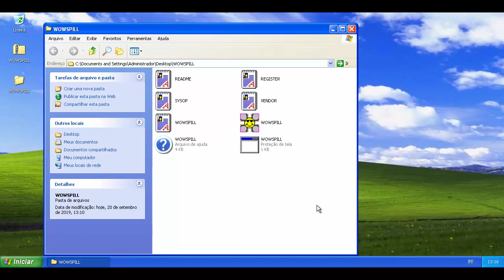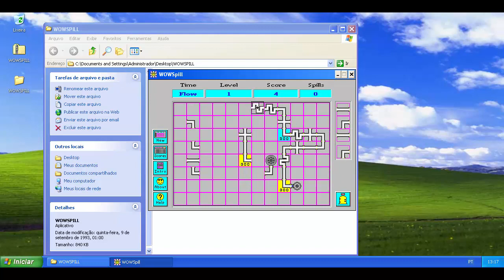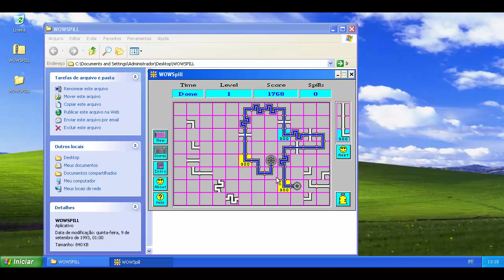WOWSpill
Esse é um jogo de estratégia onde você corre contra o tempo e conecta os canos da torneira, passando o fluxo da água até chegar ao ralo. Se a água passar sem conectar os canos corretamente, ocorrerá um vazamento.